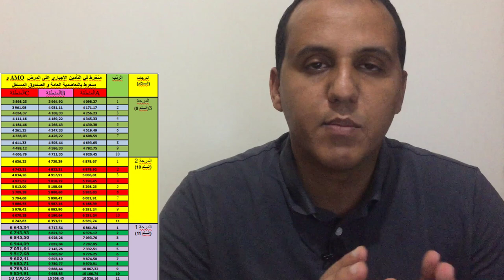الابتدائي أو التخصص الاختيار الصعب. أوجه التشابه و الاختلاف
مباراة التعليم2021
نماذج الامتحانات السابقة لمباراة التعليم 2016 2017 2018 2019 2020